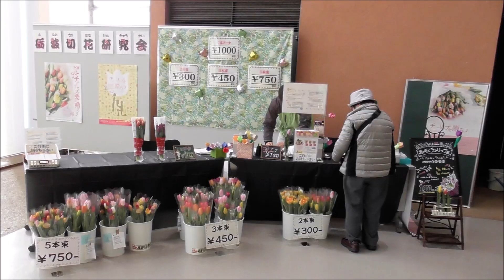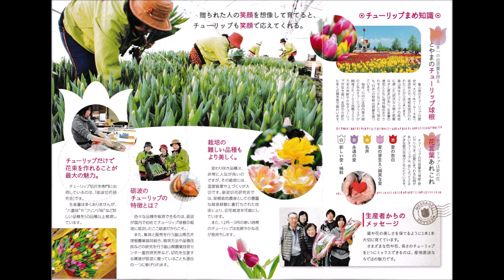230202春を呼ぶチューリップ展砺波四季彩館ホール5 52